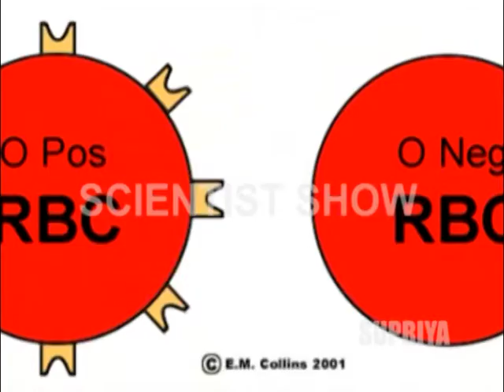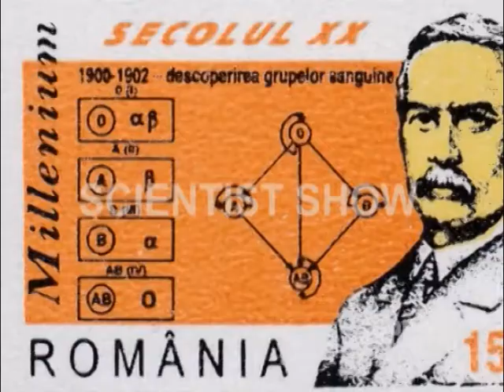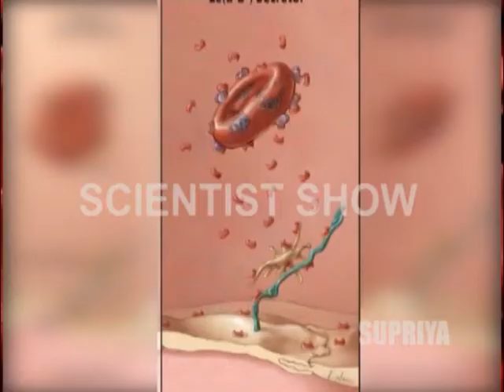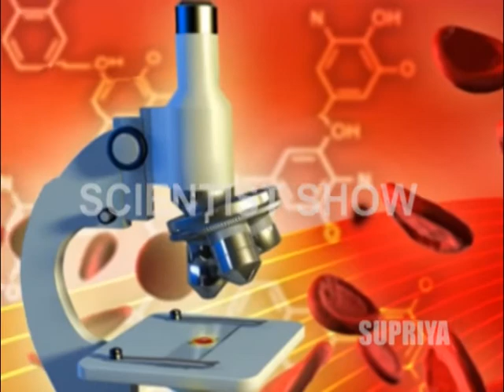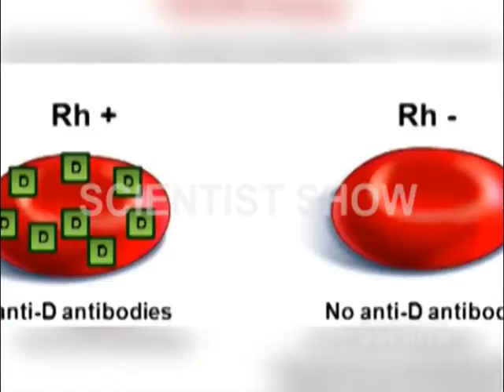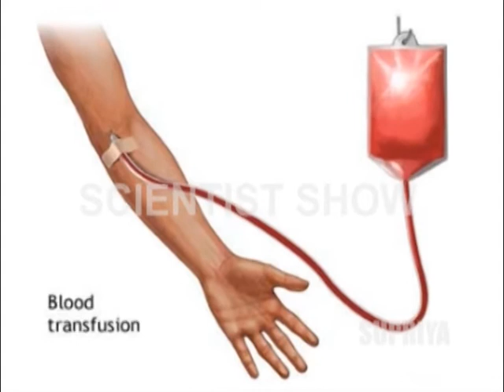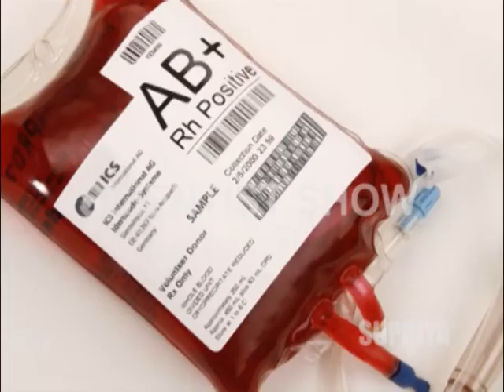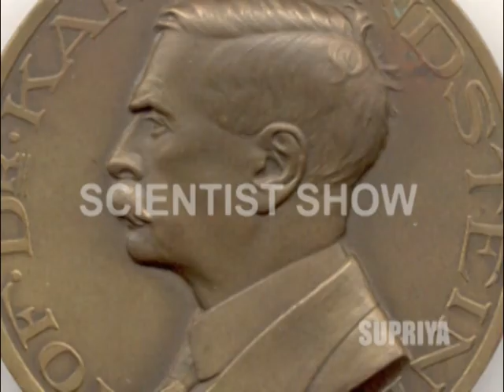Scientist Show - Karl Landsteiner Biography in Hindi